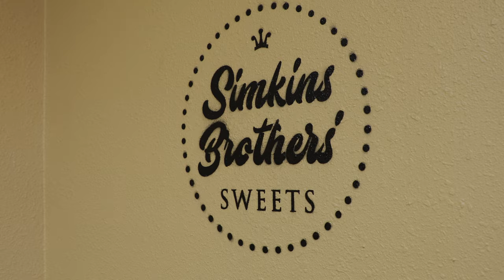Arkansas Food Innovation Center - Our Goal is Your Success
The Arkansas Food Innovation Center is Arkansas's premier food processing hub for startups. With a wealth of expertise, inspected and certified food processing facilities, and a community of food entrepreneurs and professionals, the AFIC is a valuable resource for small food product businesses.

The AFIC offers a wide range of services. for more information.

[Transcript]
[John] AFIC is the Arkansas Food Innovation Center. We assist farmers and entrepreneurs preparing retail-ready value-added food for the marketplace. Generally, a customer comes to us with a food idea. Could be Grandma's recipe. Could be something they've come up with. And they want to sell it retail. It's almost like your friend. That one somebody that you can, you know that you can go to and say, "Hey, you know, listen I got this idea. How hard is this gonna be to get on the shelf?" It's a really good asset for anyone in the Northwest Arkansas area that is thinking at all about starting a small food business. We test their product, we ensure it's safe, and then we try to determine how to put it out on our larger machines and develop a process. You start getting technology involved, you know, you start having issues with it. There's some great folks in there to help you when stuff happens. You need some help, they're right there. Then we start the paperwork process. We hold their hands through all the regulatory paperwork.

[Producer 1] There's forms and there's documents for everything.

[Producer 2] It felt like a nightmare when we first started learning all these regulations.

[Producer 3] The AFIC sat down and went through the process, you know, line-by-line pretty much.

[John] We're unique in that we're having them process, make their retail product, start selling. As they grow, eventually they'll leave our facility.

[Producer 3] I've kind of outgrown the AFIC, which is kind of a good thing for them you know, it's graduation time.

[Producer 1] It's a great resource for small food companies to get a start—test what people think about it, test the processes, and once you've tested those then you can either perfect those in that facility or you can move to your own facility.

[John] What AFIC provides the community is an affordable means to see if they have a marketable product. Our goal is your success.